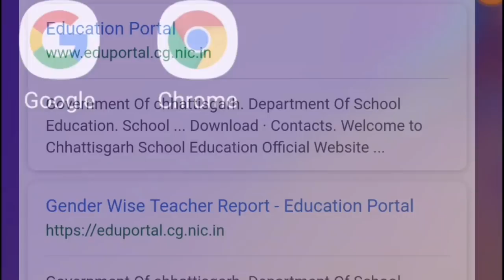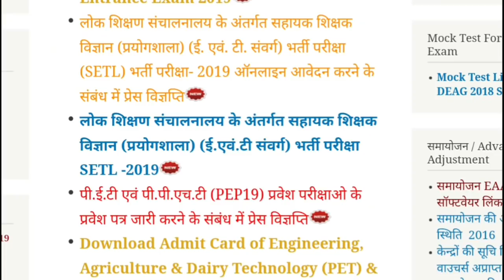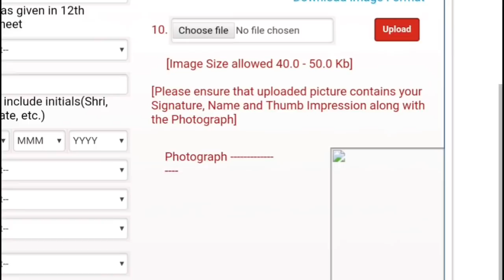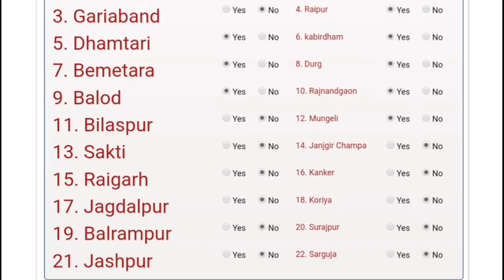Chhattisgarh science assistant live how to fill form clearly without any doubt by easymaths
छत्तीसगढ़ विज्ञान सहायक प्रयोगशाला परीक्षा फॉर्म कैसे भरें स्टेप बाय स्टेप  से वीडियो में कौन सा जिला सिलेक्ट करना है
How to fill form of science assistant lab Chhattisgarh Bharti Pariksha 2019

All INFORMATION cg teachers lab ASSISTANT

How to prepare for this exam lab ASSISTANT Chhattisgarh छत्तीसगढ़ सहायक शिक्षा विज्ञान प्रयोगशाला की तैयारी कैसे करें देखें वीडियो

नई पहल छत्तीसगढ़ी भाषा में जाने विज्ञान सहायक प्रयोगशाला भर्ती परीक्षा का फॉर्म स्टेप बाय स्टेप कैसे भरें बिना गलती किए फॉर्म कैसे भरें इस वीडियो में जा रहे हैं पूरी जानकारी छत्तीसगढ़ी भाषा में ए टू जेड फॉर्म स्टार्टिंग से लेकर अंतिम तक video Jarur Dekhe channel ko subscribe Kare Bell ka ghanta Jarur Dabaye

cg Shikshak bharti exam 2019,
online PREPARATION maths,
cg tet online maths taiyari,
cg pri ded/bed online PREPARATION,
airthmetic online taiyari,
cg board maths class 9th,
cg board maths class 10th,
ncert class 10th 9th in hindi,
hindi medium English medium maths PREPARATION,
easy maths
easymaths

12/06, 7:13 pm] Easy Maths: [12/06, 7:07 pm] Easy Maths: [12/06, 7:02 pm] Easy Maths: Easy Maths: cg Shikshak bharti exam 2019,
 Easy Maths
Web results
# jobs › cg-vyapa...
Web results
cg vacancy,
cg jobcom,
how to face NVS exam how to face clerk exam, how to face IBPS exam how to face pat